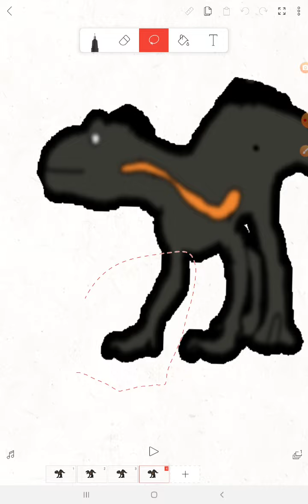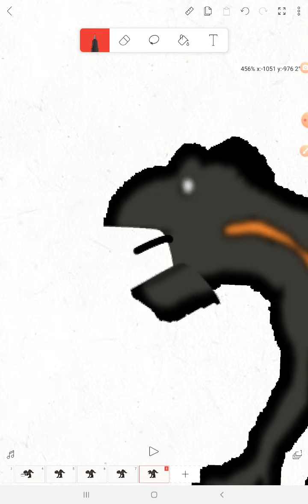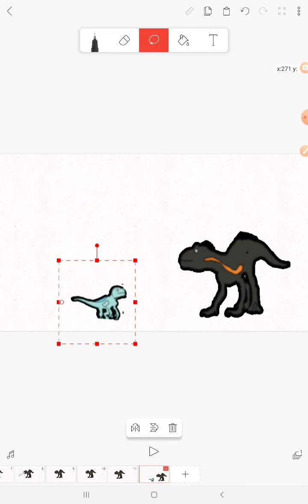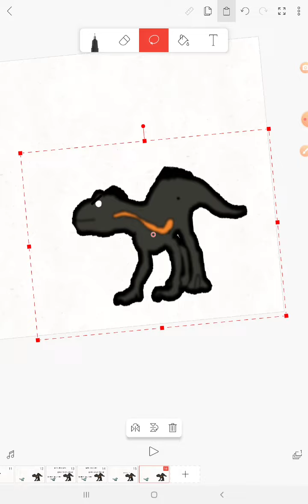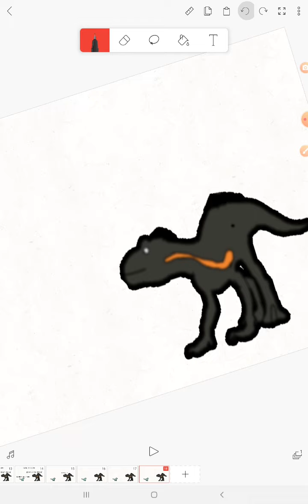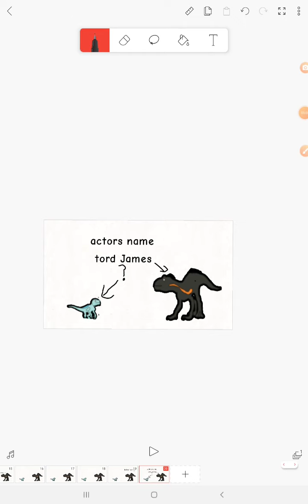do you know about indoraptor tord James